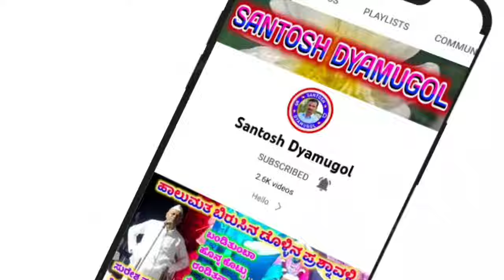! ಜೀವಾತ್ಮ ಇಲ್ಲದೆ ಹೆಂಗ ಹಾಡತಿ ಹಾಡು ! ಲಕ್ಷ್ಮಣ ಖಣದಾಳ ಗೀಗಿ ಪದ ! Laxmana Khanadala Gigi Pada 16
ಲಕ್ಷ್ಮಣ ಕಣದಾಳ ಹಾಗೂ ಸಂಗಡಿಗರು

 ಲಕ್ಷ್ಮಣ ಕಣದಾಳ ಗೀಗೀ ಪದ

"ನಿಂಬಾಳ" ಗ್ರಾಮದಲ್ಲಿ ನಡೆದ ಕಾರ್ಯಕ್ರಮ

              ಗೀಗೀ ಪದ

  "ಜೀವಾತ್ಮ ಇಲ್ಲದೆ ಹೆಂಗ ಹಾಡತಿ ಹಾಡು"